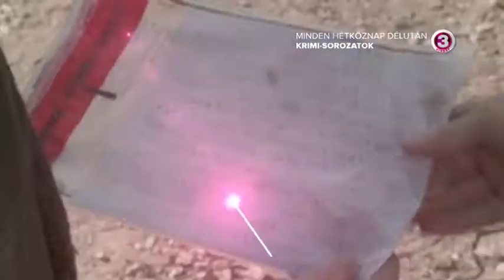Krimisorozatok minden hétköznap délután a VIASAT3-on!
Kettős ügynök, Esküdt ellenségek: Bűnös szándék, Gyilkos számok, CSI: A helyszínelők, Castle